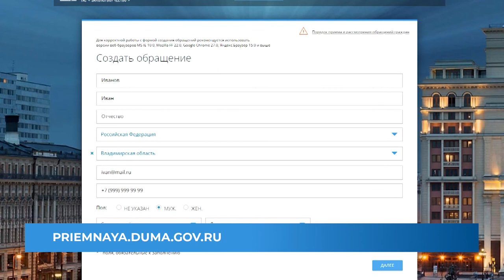Депутат Госдумы Алексей Говырин взял на контроль ряд проблем в Кольчугино (2022 02 28)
Развитие производственных мощностей, инвестиции и комфортные условия труда. Эти и другие проблемы взял на контроль депутат Государственной Думы Алексей Говырин. Вместе с главой региона он побывал с рабочей поездкой в городе Кольчугино.